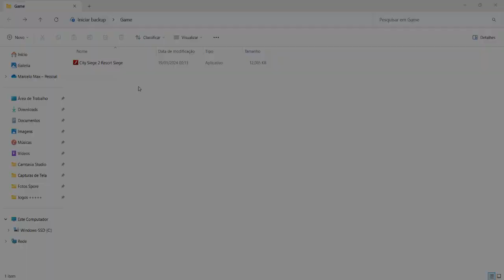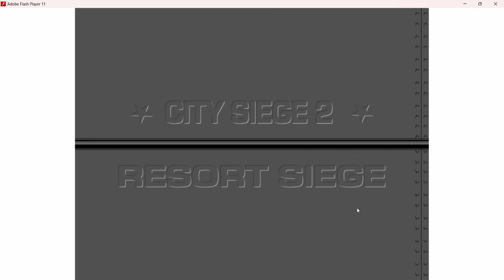City Siege 2: Resort Siege [Game PC Flash Player] - Download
The city has been taken over by a hostile army. Build up your army with heavy military hardware and take back the streets – try not to destroy the city while you are at it!